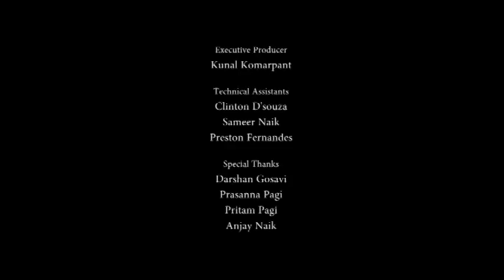Pradakshina a Konkani Short Film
Pradakshina
(a Konkani Short Film)
Description:
“Pradakshina” is a Short Film, Produced by Mancio Monteiro under the banner of Monteiro Mancio Films Pvt. Ltd. Goa. This film is based on a story written by Vishwapratap Pawar, which had been awarded at Goa Yuva Sahitya Sammelan organized by Goa Konkani Academy.
“Pradakshina” talks about a Couple who face infertility problem. They have been married for five years and they are unable to have a child. This film showcases the Rural Indian thinking of the people, when it comes to Infertility, always blaming the women in a couple.
The lead roles have been played by known Goan actors, Daksha Shirodkar, Shantaram Pawar.
The Background score and the Music for this film is by E.R.Vinay.
Cinematography by Lester Fernandes.
Edited by Pintu Biswass.